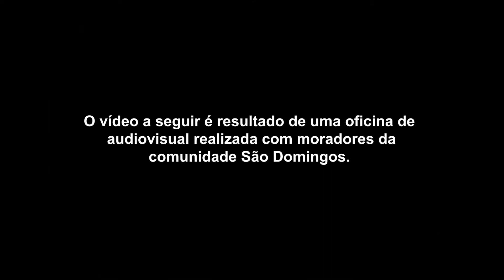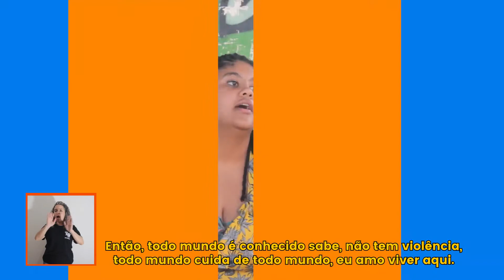Tv Caroço na Comunidade SÃO DOMINGOS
O Caroçando é um momento em que a TV Caroço proporciona o acesso audiovisual para jovens de Paracatu e através dessa linguagem eles podem se expressar e falar sobre o cotidiano,
ACESSIBILIDADE
Realização
Lei Federal de Incentivo a Cultura
Fundação Conscienciarte
Kinross Paracatu
Secretaria Especial da Cultura
Ministério da Cidadania
Governo Federal